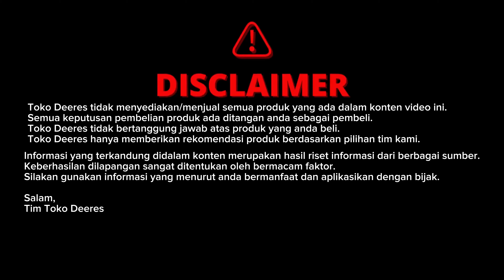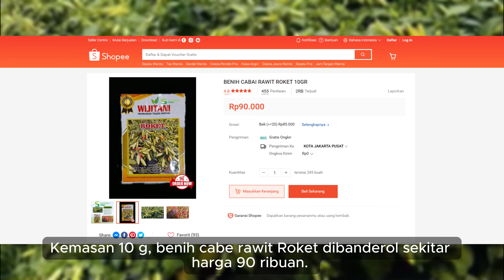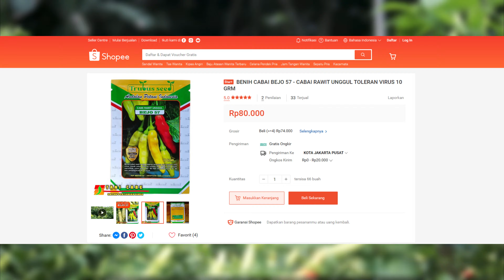5 Benih Cabe Tahan Penyakit Terbaru! Paling Cocok Musim Hujan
0:00 Opening
1:11 1.Katana
3:08 2.Roket
4:33 3.Biji Baru
6:04 4.Bejo 57
7:00 5.Cyber 77

5 Benih Cabe Tahan Penyakit Terbaru! Paling Cocok Musim Hujan